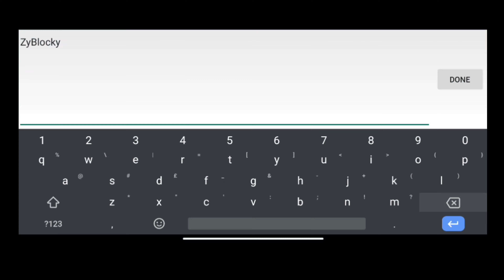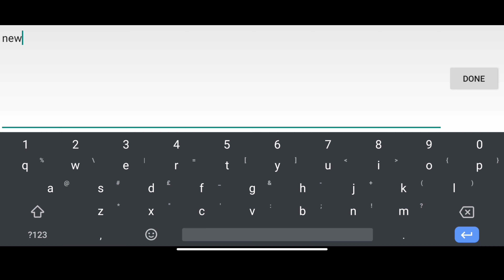NEW UPDATE - MINI BLOCK CRAFT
Hit like or leave a comment for any suggestions.

Lost Sky - Fearless pt. II

Video Editor: KineMaster Prime